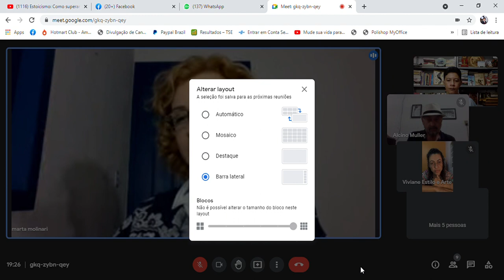SALA DE GESTÃO DE IDEIAS - YOGA 2